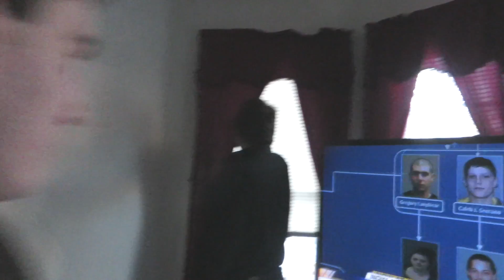DAMN YOU CHRIS [12TH MARCH 2015] [DAY 1260]